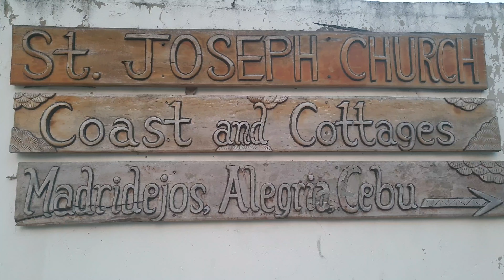Batong Malunhaw Beach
Madridejos Alegria, Cebu